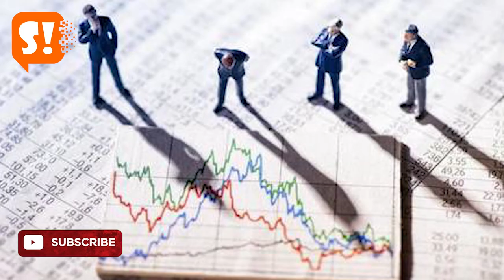News Headlines | Top Bulletin | Breaking News Today | Sinceindependence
- Learning App BYJU's to Replace Oppo as New Team India Sponsor

:Learning app BYJU'S (Think and Learn Private Limited) has been named as the official sponsor of Team India, replacing Oppo. BYJU'S will take over sponsorship rights from Oppo from 5, 5, 5, September 2019

-PM Modi shares pictures of his Visit to Kargil during War

:PM Narendra Modi said, "The visit...and interactions with soldiers are unforgettable." "I had the opportunity to...show solidarity with our brave soldiers," he added. "This was the time when I was working for my party in J&K as well as Himachal Pradesh."

-Superem Court orders Cinema Halls to Play Clips on Prevention of Child Abuse

 :The court asked the Ministry of Women and Child Development to ensure suitable clips are screened. The apex court also ordered TV channels to show these clips along with child helpline numbers.

-FIFA asked for Update on Indian Football

:FIFA sought an update from AIFF on the current scenario in India to which the national federation reiterated its stance that it'd resolve the impasse surrounding a unified league in a two-three year window

-RBI Ex-Governor Jalan backs Government's Plan to Issue Overseas Bonds

:Former RBI Governor Bimal Jalan backed the government's plan to raise money through overseas sovereign bonds, saying India is in a "fortunate" position and can go ahead with it.

-Sonu Sood Travels to Sri Lanka to Attend Female Fan's Wedding

:Sonu Sood Sharing a picture of himself with the newlyweds, Sonu wrote, "Congratulations @madara.w.hemachandra and tharaka. Have a great life ahead". Photographer Manav Manglani shared the same picture